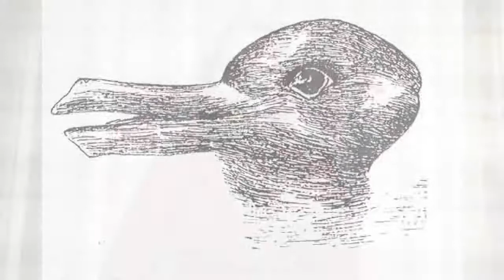Sunday Talk 19.4.2020